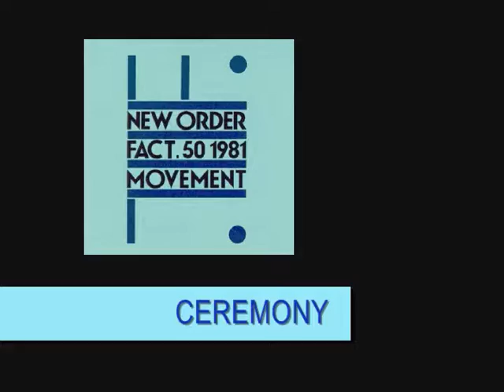New Order - Ceremony